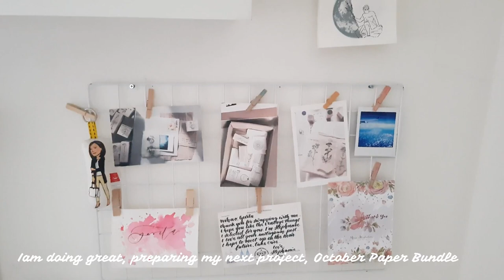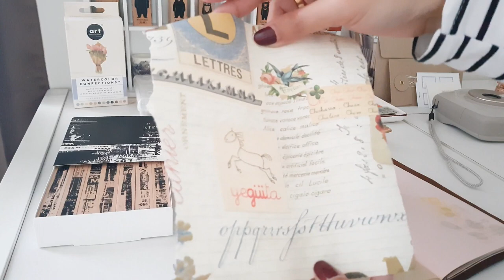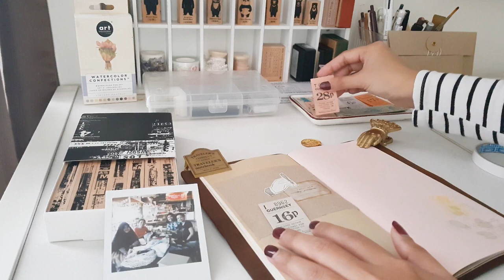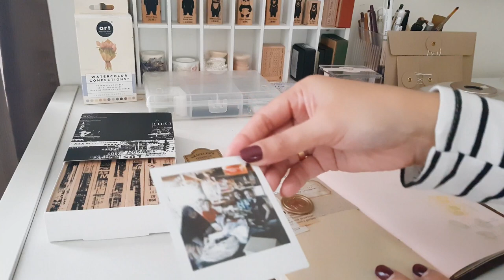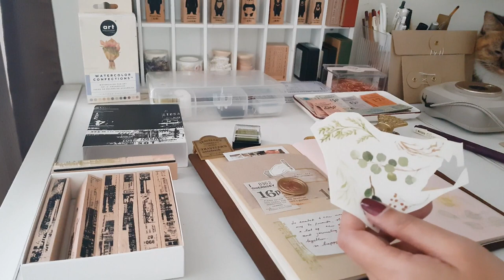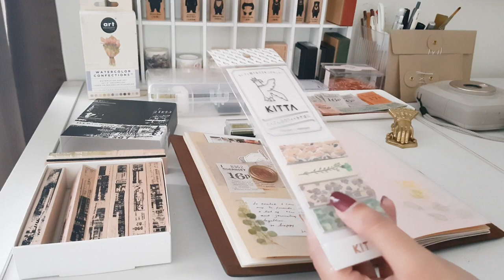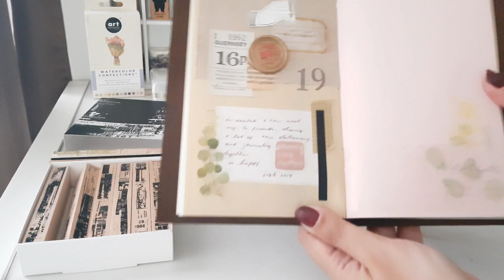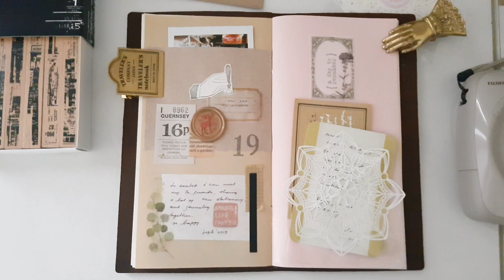Journal with me #1 in my Regular Traveler's Notebook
Hello there this is my Journal with me #1 Youtube Video, with Regular Traveler's Notebook Hope you like it.

Please comment down bellow if you have any question or feedback, would love to hear from you all.

Lets connected and have a nice day all !